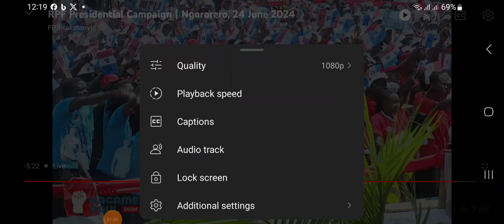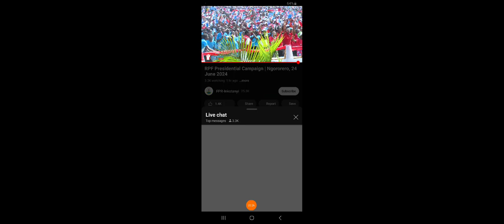Ijambo President Kagame yiyamamaza mu Karere ka Ngororero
I jambo rya President Paul Kagame akaba na chairman wa FPR- Inkotanyi yavuze yiyamaza mu Akarere ka Ngororero